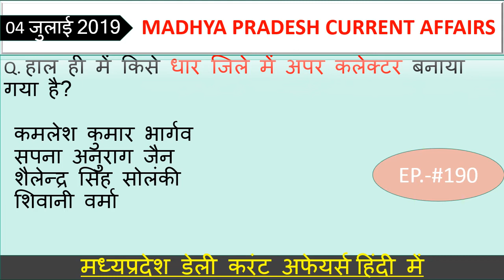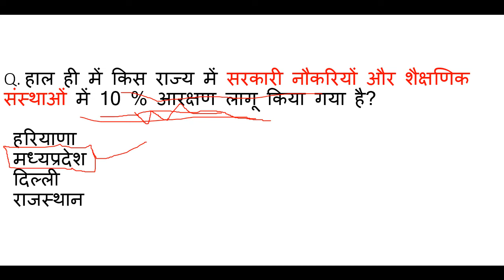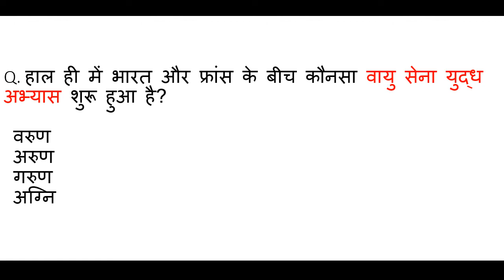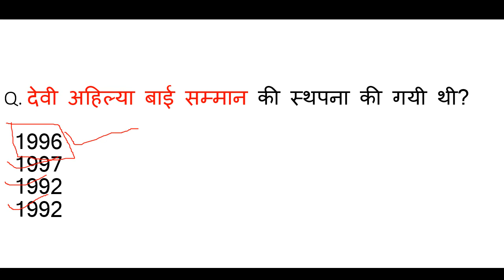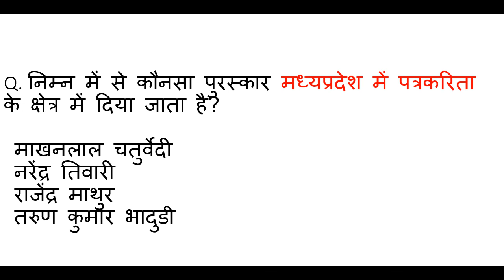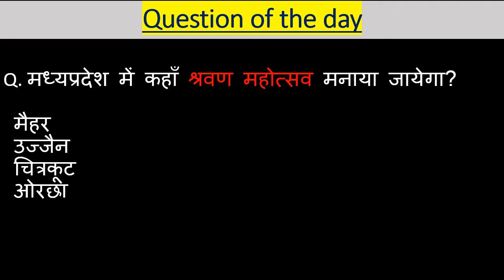Madhya Pradesh : Latest Current Affairs,MP Daily Current Affairs,mp current affairs 2019